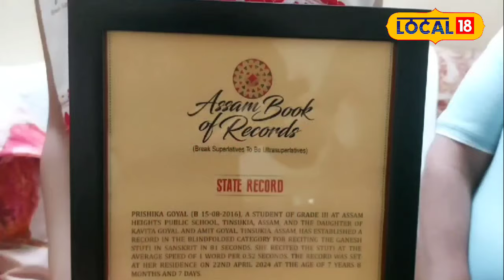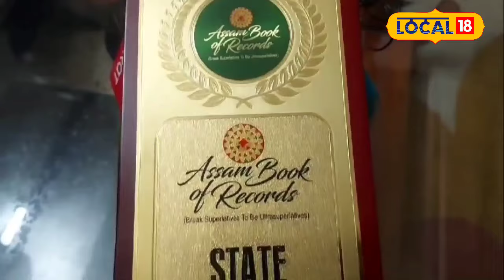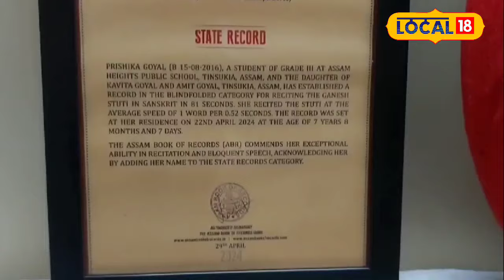Dibrugarh News | কেৱল ৮১ ছেকেণ্ডতে কোনেও কৰিব নোৱৰা এটা কাম কৰি দেখুৱালে ৭ বছৰীয়া কণমানিয়ে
লগতে চাওঁক দিনটোৰ বহু গুৰুত্বপূৰ্ণ খবৰ |